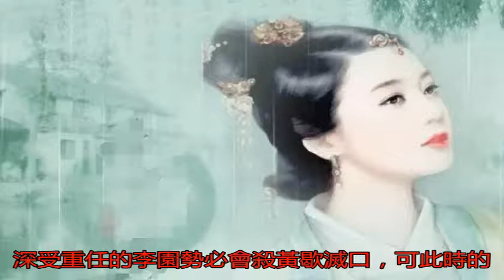黃歇與美女過夜后，想起了楚考烈王一直沒孩子，就又將其送出去了_楚國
原標題：黃歇與美女過...